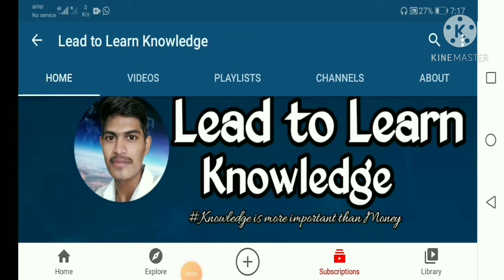Planck's Quantum theory for class 11(Inter) in telugu || photoelectric effect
Welcome to Easy chemistry concepts youtube channel
In this video we explained
 👉 Dual nature of the electromagnetic radiation
👉 Wave theory
👉 Planck's Quantum theory
👉 Photoelectric effect
👉 Blackbody radiation
👉 Planck's constant

All these topics are very useful for intermediate 1st year students which will cover an Essay and a short answer.

I hope this vedio is useful to every student. And if you have any questions ask me in comments.

Also watch

Basic chemistry In telugu
This channel is for the chemistry beginners who are waiting to learn from the basics tho the main subject of chemistry.